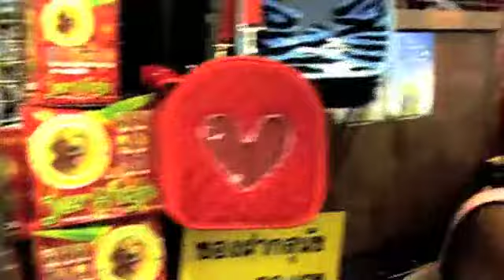Illegal Dog Trading in Thailand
Illegal dog trading in bangkok thailand. Mo Chit Market